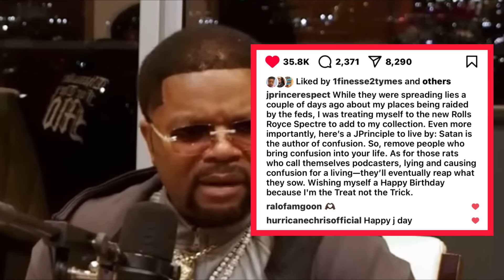J Prince REACTS To FEDERAL RAID & SENDS SHOTS At WACK 100